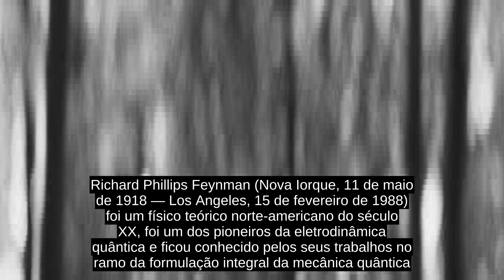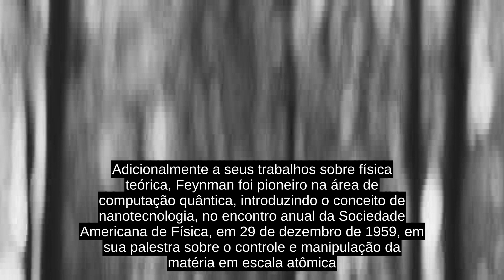Richard Feynman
Richard Phillips Feynman (Nova Iorque, 11 de maio de 1918 — Los Angeles, 15 de fevereiro de 1988) foi um físico teórico norte-americano do século XX, foi um dos pioneiros da eletrodinâmica quântica e ficou conhecido pelos seus trabalhos no ramo da formulação integral da mecânica quântica